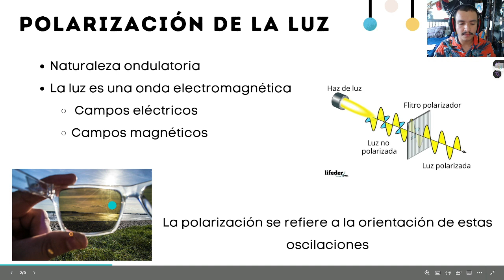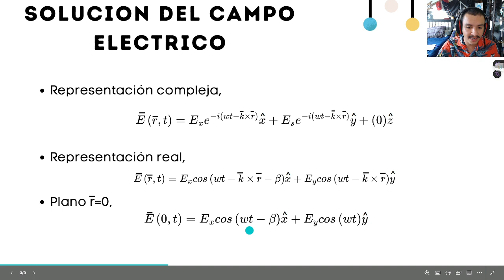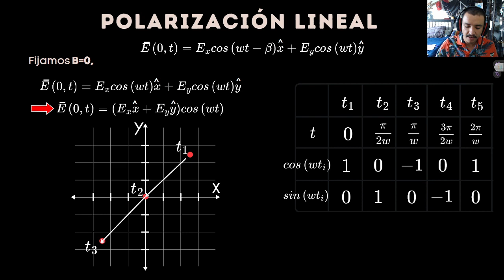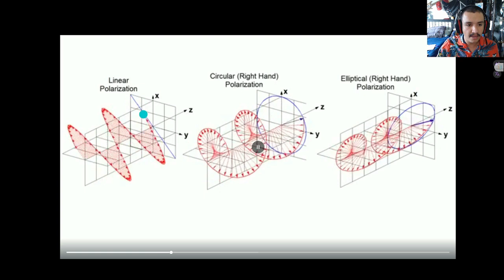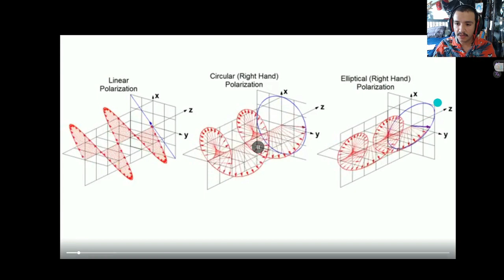Polarización de la luz